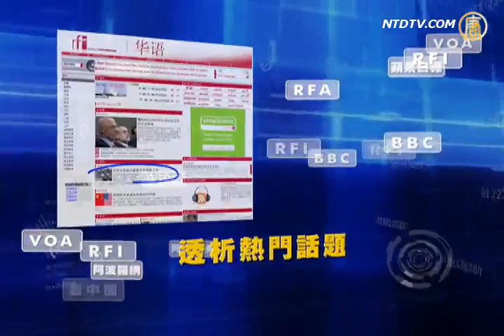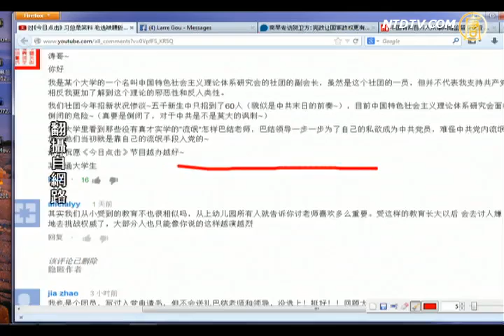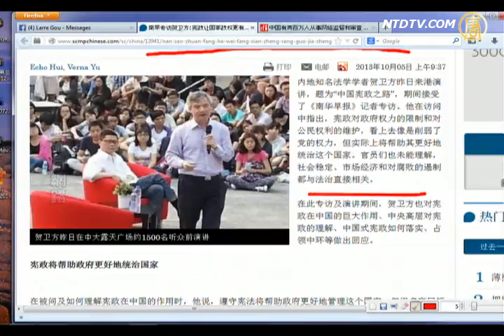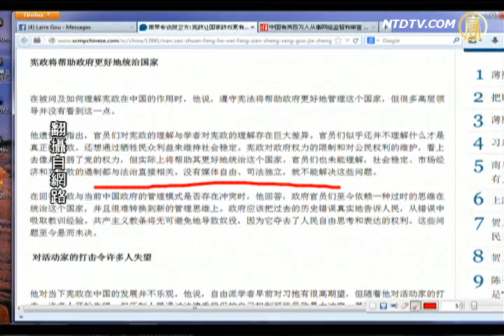【今日点击】涛哥与网友互动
【今日点击】涛哥与网友互动(NTDNewsClick) 【新唐人2013年10月7日讯】【今日点击】（1723-2）南早专访贺卫方 宪政让国家政权更有力量：宪政在中国的发展并不乐观。来源：